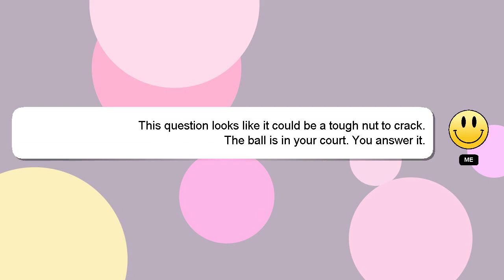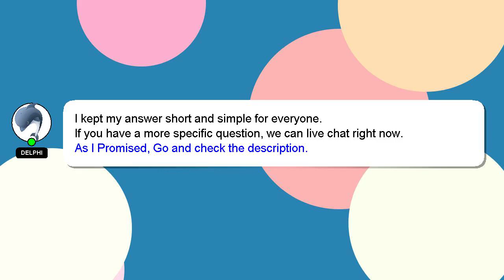Windows : Using FreeGLUT, how can I create an OpenGL window, specifying both title and screen locati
Windows : Using FreeGLUT, how can I create an OpenGL window, specifying both title and screen location?

how both Using : FreeGLUT, specifying title create can location? I and Windows window, an screen OpenGL